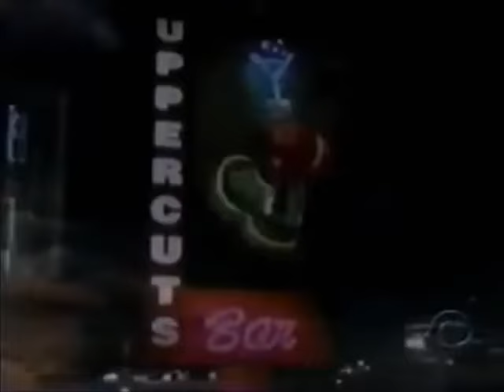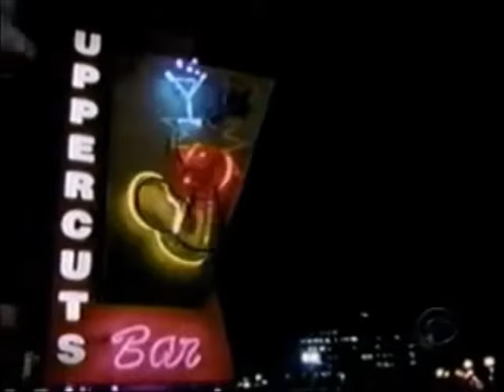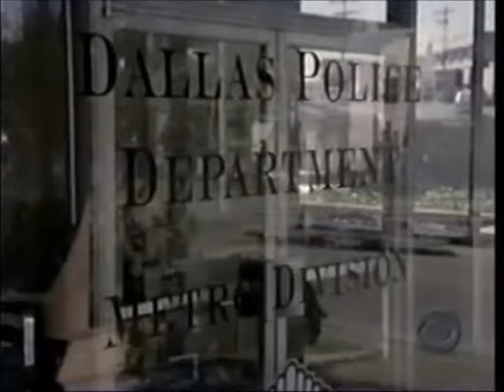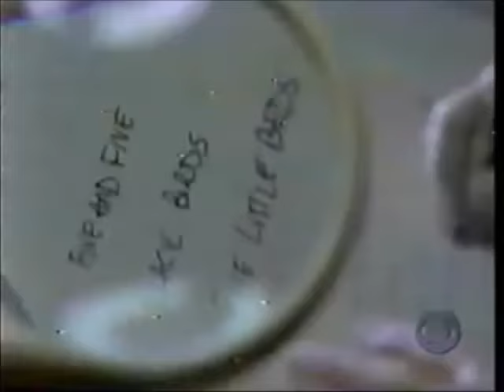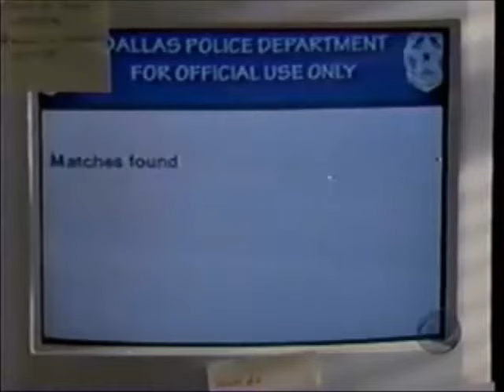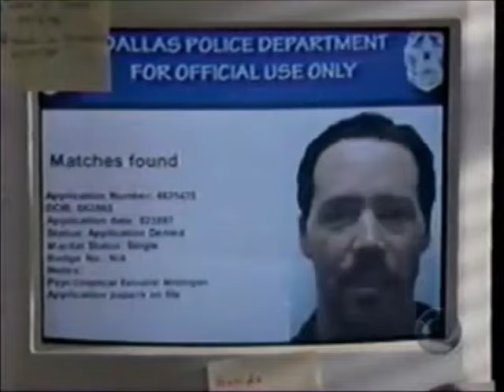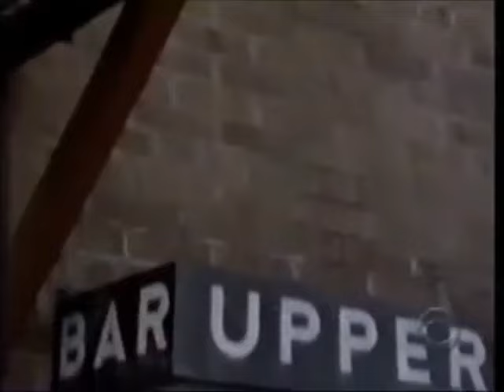Sons Of Thunder Episode 1 Moment Of Truth